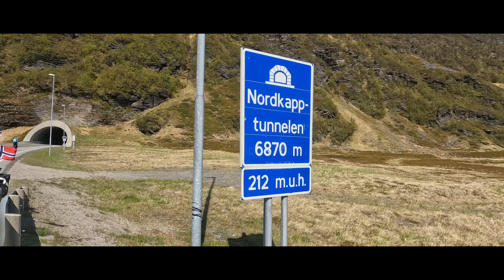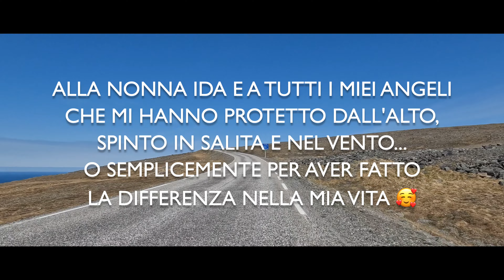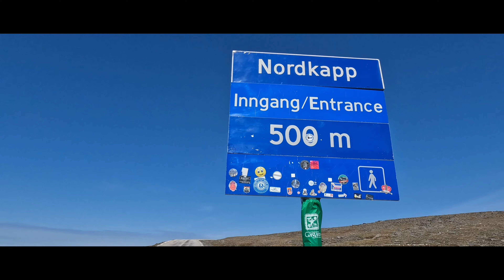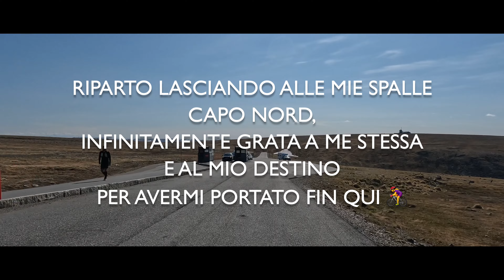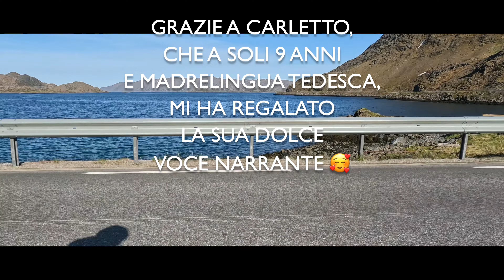VIAGGI IN BICI: IL MIO CAPO NORD...Seconda parte da OLDERFJORD a CAPO NORD 🚴‍♀️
Alla Scoperta di Capo Nord (Nordkapp) in bicicletta.
Finalmente e con molto piacere vi racconto questa indimenticabile avventura da ciclo turista con la mia gravel bike TRIBAN RC 520 verso Capo Nord (Nordkapp)! Ho pedalato circa 600 km suddividendo il percorso del mio viaggio in bicicletta in otto tappe, da Tromso a Capo Nord (Nordkapp).
Il paesaggio norvegese mi ha lasciato veramente senza parole: stupefacente è dir poco, con le sue montagne ancora innevate ed i fiordi mozzafiato lungo la strada.
Questa avventura in bicicletta a Capo Nord (Nordkapp) è stata un'esperienza straordinaria. Spero che questo video di viaggio possa ispirare altri a intraprendere questa avventura e scoprire la bellezza del mondo attraverso la bicicletta. Buon ciclismo e buona vita a tutti da Antonella Polo!
Ho pedalato fino a Capo Nord con una gravel bike TRIBAN RC 520.

Ciao sono Antonella Polo e sono una ciclo turista. Ho iniziato l'avventura dei viaggi in bici nel 2009 e me ne sono innamorata. Mi piace viaggiare in gruppo ma anche i viaggi in bicicletta in solitaria. In questo canale condivido i miei viaggi in bici, per rendere i miei ricordi sempre vivi, nella speranza di potervi ispirare ad intraprendere questa avventura di vita in bicicletta ed a scoprire la bellezza del mondo attraverso questo mezzo. I viaggi in bici in Europa mi hanno permesso di percorrere le strade più panoramiche in Austria, Belgio, Danimarca, Francia, Germania, Irlanda, Norvegia, Olanda, Rep. Ceca, Slovacchia, Slovenia, Svezia, Ungheria e l'Italia in bici. Mi piace molto scoprire in bicicletta il territorio della mia regione FVG, dove i percorsi per mountain bike e gravel bike sono infiniti, in Veneto e in Slovenia. Ho una gravel bike e una mountain bike, ma la mia prima fase di “cicloturismo da zero” mi ha visto in sella a una trekking bike con cui ho intrapreso l'avventura da ciclo turista.